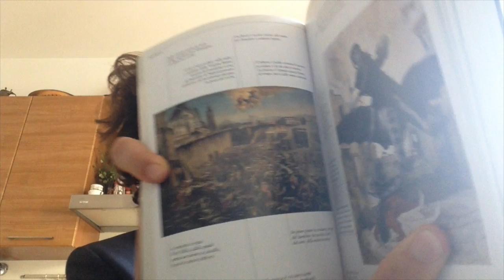Micco sparato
Micco spadaro e il quadro della peste